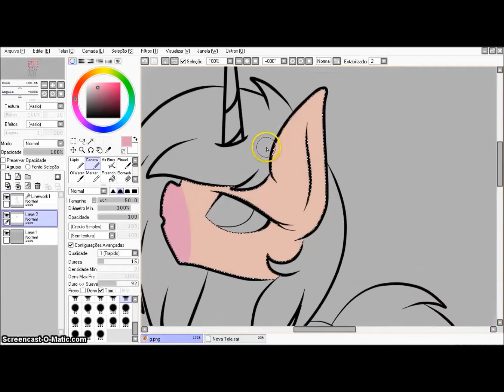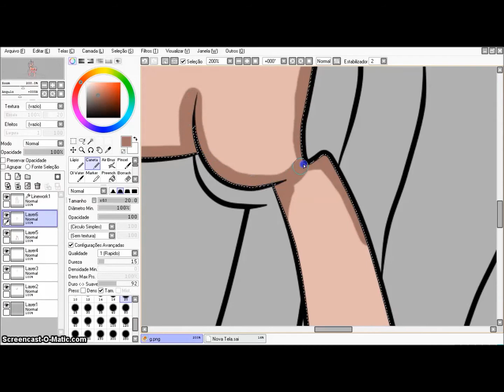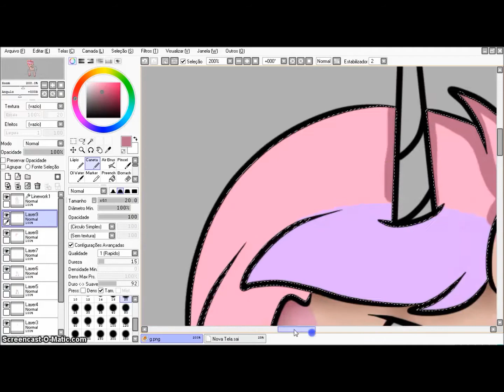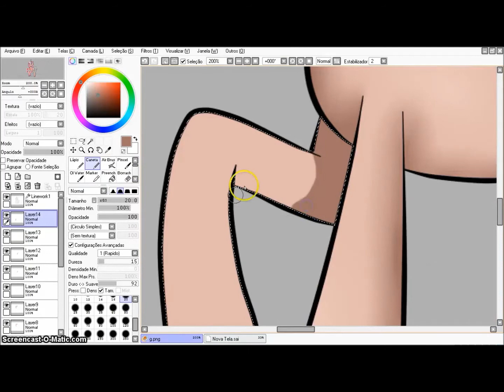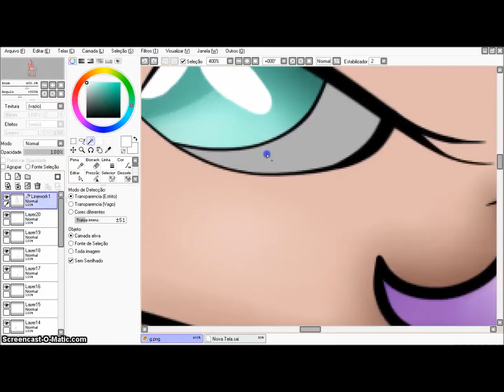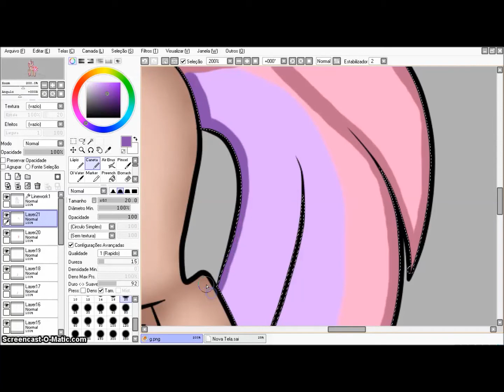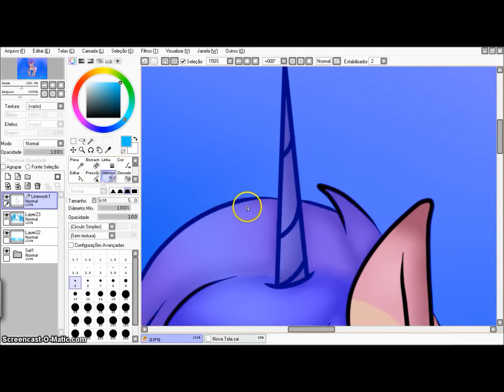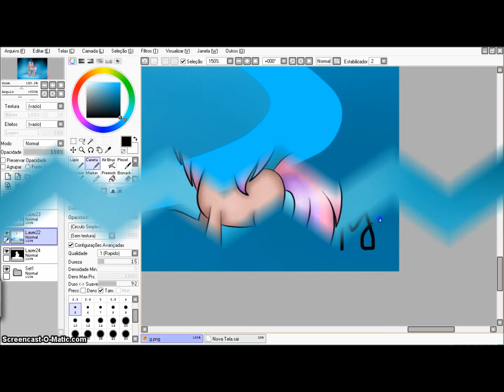MLP YOURS OCS SPEEDPAINT # 13 - THE KAWAII DEPRESSED GUMMY BEAR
HOPE YOU JOIN AND LIKE
SONGS:
Hilary Duff ft. Missy Elliot & T.I. - Gypsy Woman (Remix)
Yelle - Comme Un Enfant (CENOB1TE Remix)
Nightcore - Light em Up (Female Version)
if you want me to design your OC PLEASE COMMENT